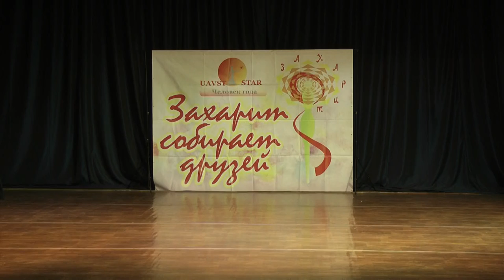Александра Ковалева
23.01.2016 "Захарит собирает друзей"," Гала- шоу  Акции Человек года УАВСТ 2015" Киев